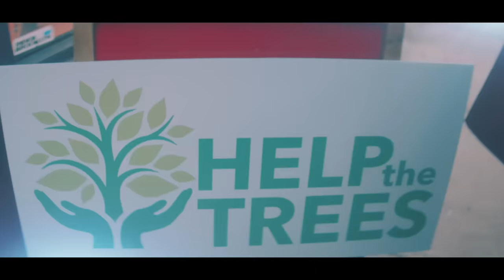Trees - SNL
Two rappers (Pete Davidson, Chris Redd) rap about how much they love trees.